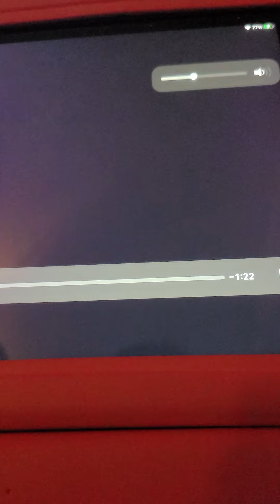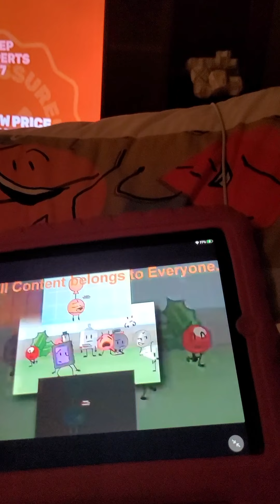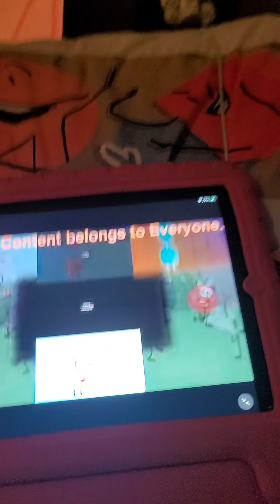(YTPMV) Preview 2 Paintball hod